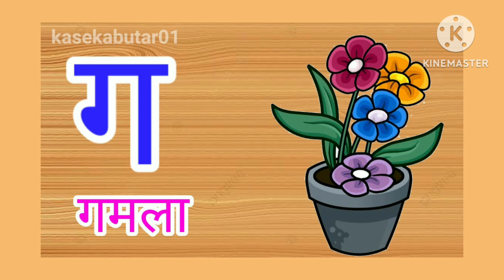क से कबूतर। क से कमल। ख से खरगोश। हिंदी वर्णमाला। hindi alphabets।